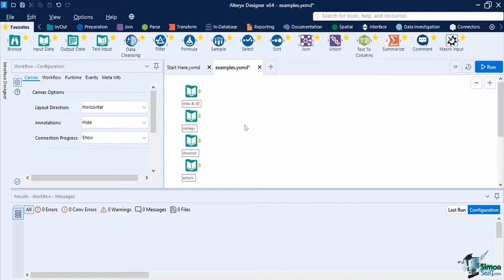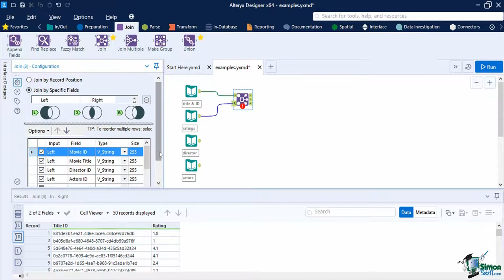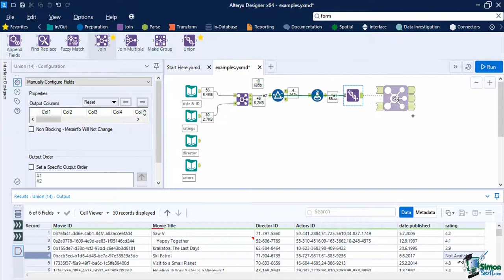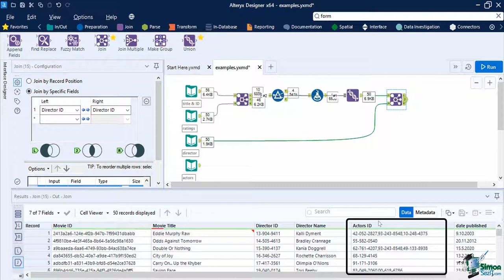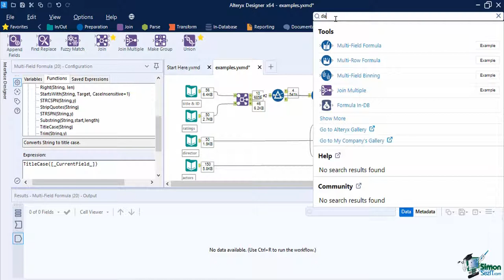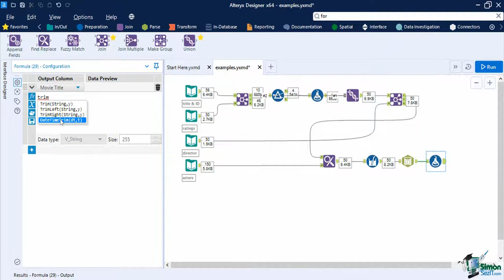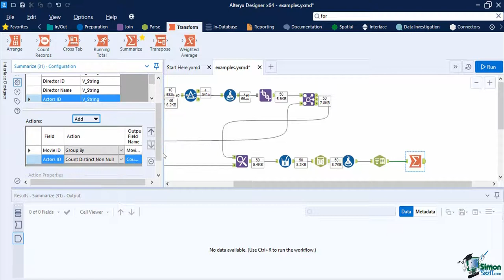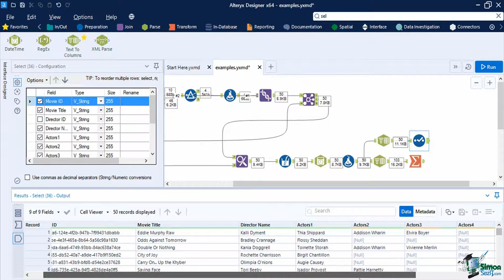How to use Alteryx Workflow Tools Demonstration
In this Alteryx tutorial we show you step by step examples of how to correctly use the workflow in Alteryx. We start with the essentials and how to master them, before moving onto handy tools for checking all data in each field.

If you're looking for an advanced analytics or data science tool for data preparation and big data analysis, Alteryx might just be for you.